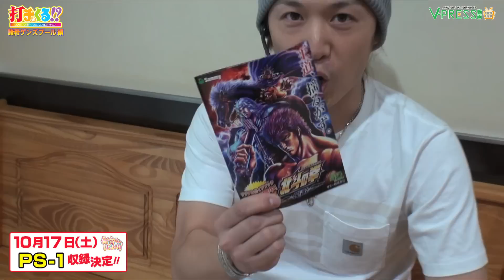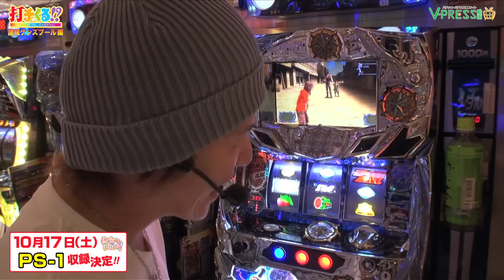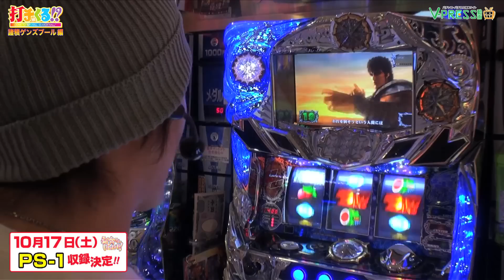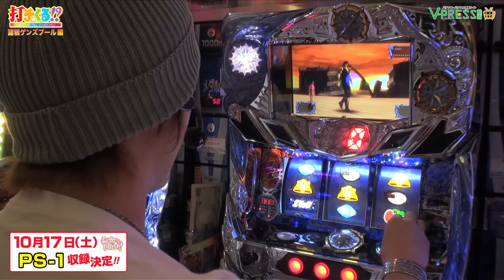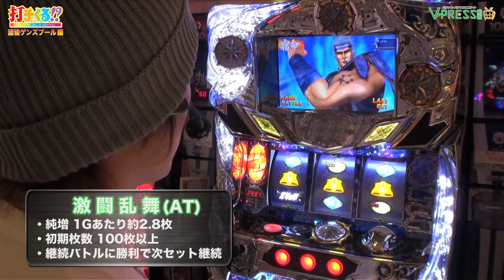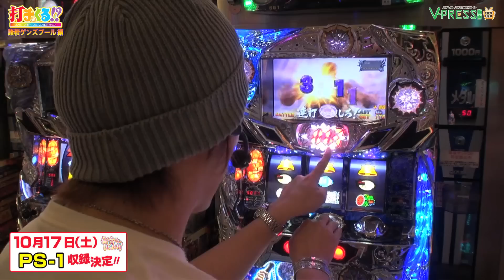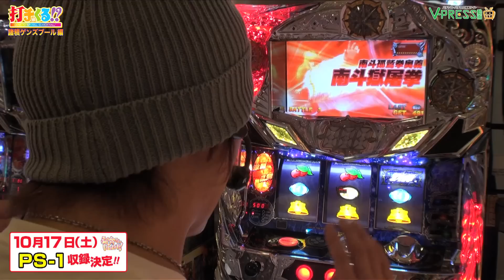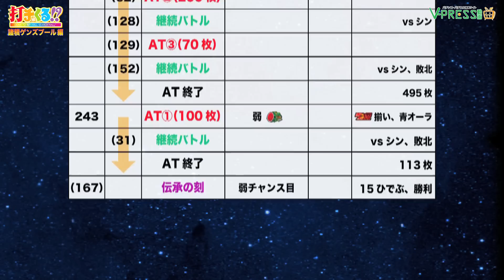パチスロ【打チくる!? 諸積ゲンズブール】 特別編 パチスロ北斗の拳 強敵 前編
今回は特別編！！
諸積ゲンズブールさんが、PS-1でパチスロ北斗の拳 強敵を実戦!!

【YouTube】パチスロ新台チャンネルの登録はこちらから